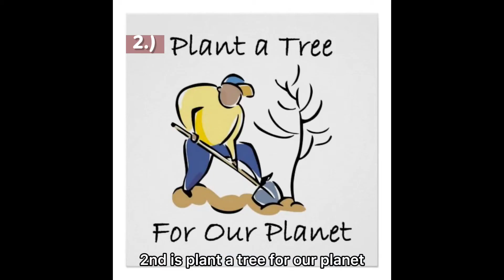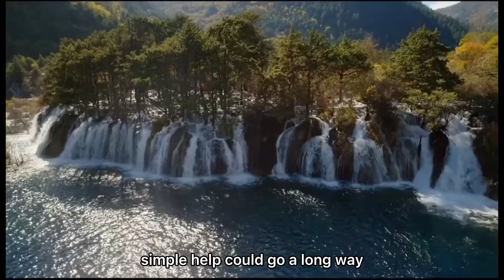2-minutes Infomercial Video | Environmental Issues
We've had a lot of crises and climate change in the previous and present years. Only humans are to blame for natural disasters and environmental crises. Issues that only humans are capable of resolving, and we must begin by doing what is necessary for Mother Nature's recovery.

This video will demonstrate how much the environment suffers and what people must do to prevent environmental catastrophe.

Let us protect mother earth! 🍃🌎

ctto of the video clips